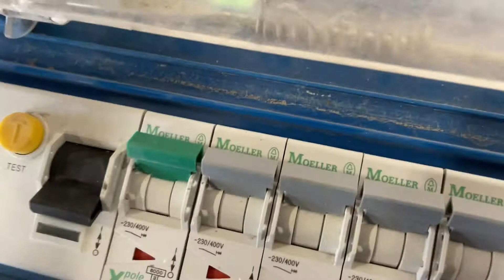Köp Betonghärdningscentral 32 A El-Björn U32MIDIBH/(6) på Klaravik